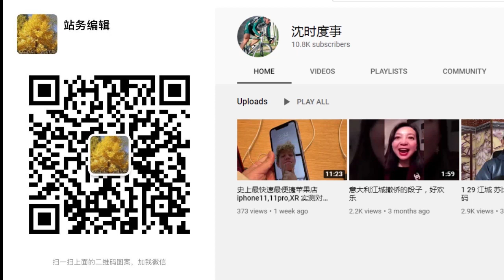【news】英国正式禁止华为，派航母到南海，美国将中止一个协议，中企无法再圈钱了